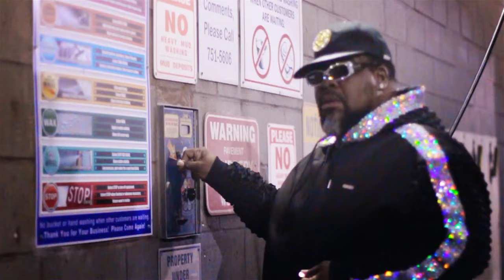Bigg Robb - That's My Job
Music video for That's My Job performed by Bigg Robb.